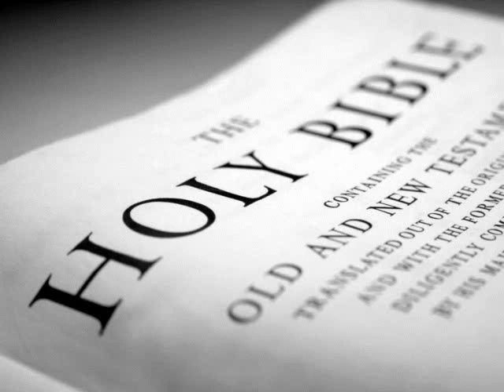The Holy Bible (KJV) _ 2 Kings 20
2 Kings 20:1 KJV
In those days was Hezekiah sick unto death. And the prophet Isaiah the son of Amoz came to him, and said unto him, Thus saith the LORD, Set thine house in order; for thou shalt die, and not live.

2 Kings 20:2 KJV
Then he turned his face to the wall, and prayed unto the LORD, saying,

2 Kings 20:3 KJV
I beseech thee, O LORD, remember now how I have walked before thee in truth and with a perfect heart, and have done [that which is] good in thy sight. And Hezekiah wept sore.

2 Kings 20:4 KJV
And it came to pass, afore Isaiah was gone out into the middle court, that the word of the LORD came to him, saying,

2 Kings 20:5 KJV
Turn again, and tell Hezekiah the captain of my people, Thus saith the LORD, the God of David thy father, I have heard thy prayer, I have seen thy tears: behold, I will heal thee: on the third day thou shalt go up unto the house of the LORD.

2 Kings 20:6 KJV
And I will add unto thy days fifteen years; and I will deliver thee and this city out of the hand of the king of Assyria; and I will defend this city for mine own sake, and for my servant David's sake.

2 Kings 20:7 KJV
And Isaiah said, Take a lump of figs. And they took and laid [it] on the boil, and he recovered.

2 Kings 20:8 KJV
And Hezekiah said unto Isaiah, What [shall be] the sign that the LORD will heal me, and that I shall go up into the house of the LORD the third day?

2 Kings 20:9 KJV
And Isaiah said, This sign shalt thou have of the LORD, that the LORD will do the thing that he hath spoken: shall the shadow go forward ten degrees, or go back ten degrees?

2 Kings 20:10 KJV
And Hezekiah answered, It is a light thing for the shadow to go down ten degrees: nay, but let the shadow return backward ten degrees.

2 Kings 20:11 KJV
And Isaiah the prophet cried unto the LORD: and he brought the shadow ten degrees backward, by which it had gone down in the dial of Ahaz.

2 Kings 20:12 KJV
At that time Berodachbaladan, the son of Baladan, king of Babylon, sent letters and a present unto Hezekiah: for he had heard that Hezekiah had been sick.

2 Kings 20:13 KJV
And Hezekiah hearkened unto them, and shewed them all the house of his precious things, the silver, and the gold, and the spices, and the precious ointment, and [all] the house of his armour, and all that was found in his treasures: there was nothing in his house, nor in all his dominion, that Hezekiah shewed them not.

2 Kings 20:14 KJV
Then came Isaiah the prophet unto king Hezekiah, and said unto him, What said these men? and from whence came they unto thee? And Hezekiah said, They are come from a far country, [even] from Babylon.

2 Kings 20:15 KJV
And he said, What have they seen in thine house? And Hezekiah answered, All [the things] that [are] in mine house have they seen: there is nothing among my treasures that I have not shewed them.

2 Kings 20:16 KJV
And Isaiah said unto Hezekiah, Hear the word of the LORD.

2 Kings 20:17 KJV
Behold, the days come, that all that [is] in thine house, and that which thy fathers have laid up in store unto this day, shall be carried into Babylon: nothing shall be left, saith the LORD.

2 Kings 20:18 KJV
And of thy sons that shall issue from thee, which thou shalt beget, shall they take away; and they shall be eunuchs in the palace of the king of Babylon.

2 Kings 20:19 KJV
Then said Hezekiah unto Isaiah, Good [is] the word of the LORD which thou hast spoken. And he said, [Is it] not [good], if peace and truth be in my days?

2 Kings 20:20 KJV
And the rest of the acts of Hezekiah, and all his might, and how he made a pool, and a conduit, and brought water into the city, [are] they not written in the book of the chronicles of the kings of Judah?

2 Kings 20:21 KJV
And Hezekiah slept with his fathers: and Manasseh his son reigned in his stead.